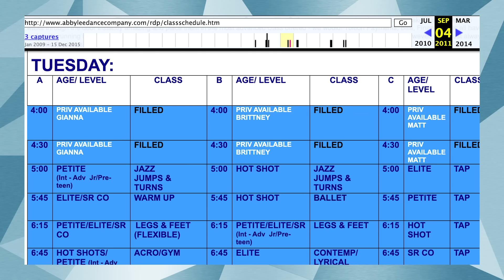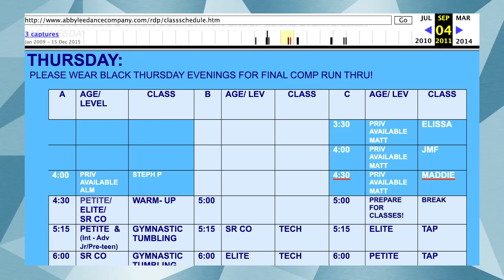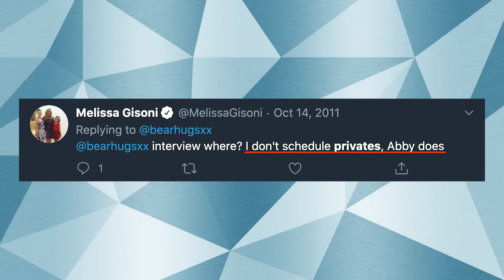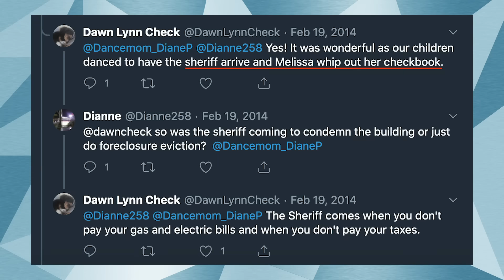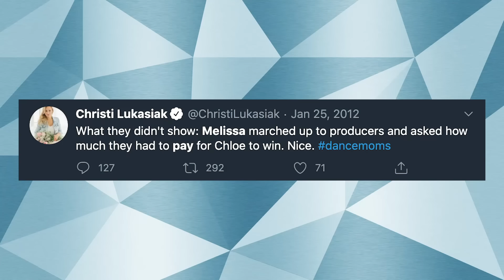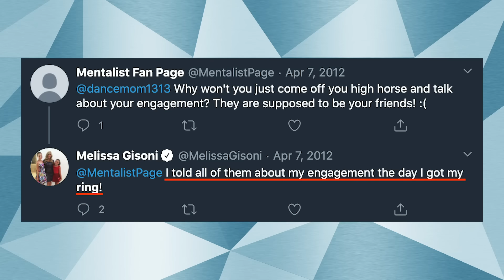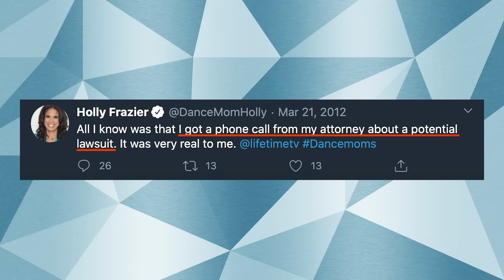Was Melissa a Compulsive Liar? //Uncovered S2E19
Did Melissa keep secrets behind everyone's backs?!

Gianna says she had private lessons every week from before the show until after: